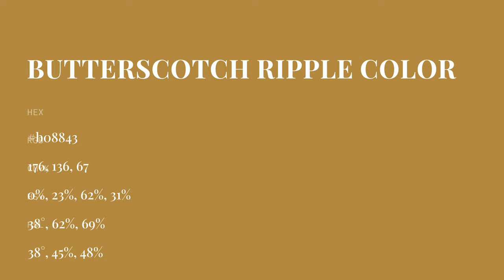Butterscotch Ripple color b08843 hex color - Yellow color - Cool color b08843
What color is Butterscotch Ripple ? b08843 hex color - Yellow color - Cool color b08843

Hex b08843 Color Code is also known as Butterscotch Ripple color.